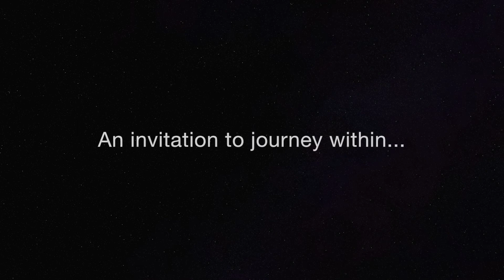The Inward Eye - a photographic exposition by Kim, Honghee (teaser)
Photographs are repositories of journeys taken and memories cherished. The Inward Eye is a virtual exhibition, an evocative photo narrative by acclaimed Korean photographer Kim, Honghee. Through sensory frames, complemented with sensory words and music, we glimpse a natural world, colour imagined in black and white, movement suggested in stillness, reflection encouraging the inward eye to quietly draw what is outside, within.

"A hermitage is a small temple which is part of a larger temple, or a house where monks dwell temporarily to reflect, meditate and work towards finding the Way. If a large temple can be considered as the body, a hermitage is the mind. Going to the hermitage is a way of moving forward to meet the spirit of the Buddhist temple. Korean hermitages in particular preserve the essence of Zen Buddhism. In that sense, walking around the hermitage is a way to experience Zen Buddhism which is the essence of Korean Buddhism. I want to take this mysterious journey with you in India."

- Kim Honghee
Acclaimed Korean photographer, Kim Honghee's photographs record measured silence and movement within nuanced black and white frames. An intrepid biker, Honghee's portfolio includes magnificent landscapes and architectural details, with details etched as if in a calligraphic painting. The play of light and stark contrasts indicating the binaries of here and there, light and dark and inside and outside is heightened by the power of chiaroscuro which is so evident in his work.

Kim Honghee has had the unique privilege of photographing one of the most senior of Buddhist monks of the Jogye Order, the Revered Subul Sunim, former Abbot of Beomeosa Temple and the current head of Anguk Seonwon Centre in Seoul and Busan, Accompanying the Venerable Abbot on his journeys in Korea and across the world, he has developed a most spectacular collection of reflective photographs that radiate with positive energy and meditative calm. The Inward Eye, captures that same sense of introspection, the mind stilled and the eye drawn inward to recognise the primal and vital connectivity between the singular, limited self and the limitless, boundless universe. The photographs focus on the buildings and landscape that surround or lie outside the precinct of a temple. The symbolism connecting body and soul, Man and Nature is unmistakable in these evocative photographs that invite viewers to journey with the inward eye as their constant compass and guide.

Copyright
InKo Centre
Kim Honghee